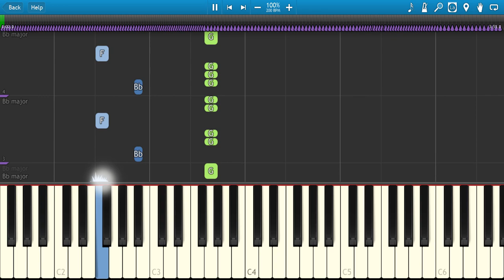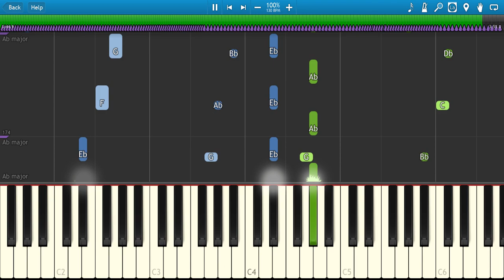Cabaret - Wilkommen - Piano